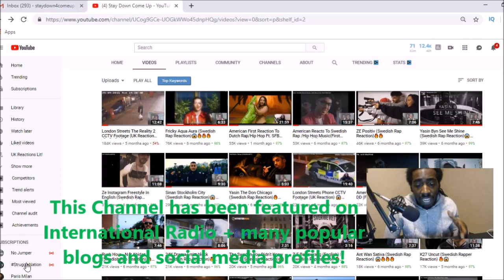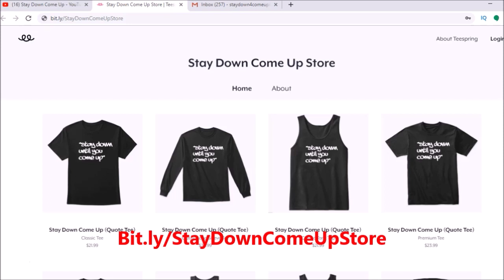LD(67) ft Young Adz So Fly (UK Rap Reaction)🔥🔥🔥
My SetUp 👍👍👍

Unscripted reaction/commentary.